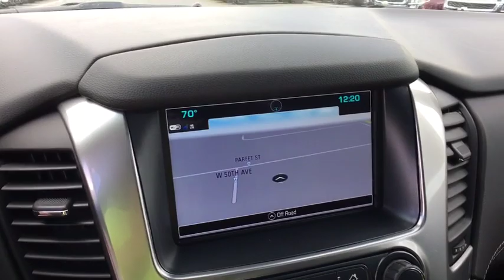2019 Chevrolet Tahoe Denver, Lakewood, Wheat Ridge, Englewood, Littleton, CO CV6284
Black N 2019 Chevrolet Tahoe available in Denver, Colorado at Medved Chevrolet Cadillac. Servicing the Lakewood, Wheat Ridge, Englewood, Littleton, CO area.

11001 West I-70 Frontage Road N

Call us and ask for a FREE personal video of this car to be sent to your email or phone. All prices include $699 Dealer Handling Fee.brbrbr4WD, Black Leather, ABS brakes, Compass, Electronic Stability Control, Front dual zone A/C, Front Heated Reclining Bucket Seats, Heated door mirrors, Heated front seats, Illuminated entry, Low tire pressure warning, Power Liftgate, Power-Adjustable Accelerator & Brake Pedals, Remote keyless entry, Traction control.brbr2019brChevroletbrTahoebrLTbrEcoTec3 5.3L V8brPriced below KBB Fair Purchase Price!brbrbrExit Kipling, Exit Ward, but Exit the GIANT Medved Autoplex. Everyone said, Go to Medved! Price includes applicable rebates and dealer and handling fees of $699, excluded tax, title and licensing: $1,500 - General Motors Consumer Cash Program. Exp. 05/31/2019, $1,500 - GM Down Payment Assistance Program. Exp. 05/31/2019